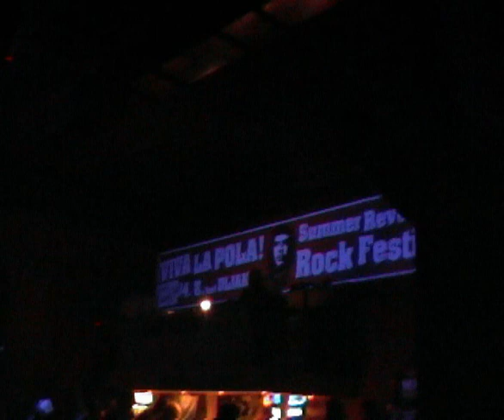Viva La Pola! 2005 - MIZAR - Ova ne e mojot dom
Mizar (Macedonian: Мизар) is a Macedonian rock band from Skopje. They achieved a status of a cult band, especially in Republic of Macedonia and across the former Yugoslavia. Mizar was a part of the Makedonska Streljba movement. Mizar's musical style is post-punk, darkwave and gothic rock. Beside influences such as Joy Division for instance, Mizar also uses elements of Traditional Macedonian folklore and Byzantine music. Another main part of their music is Goran's (both Tanevski and Trajkovski) vocals which are based on Eastern Orthodox church chants. Many of their songs are in Church Slavonic.